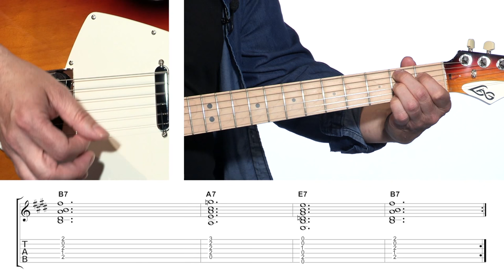Cours de guitare électrique : Tuto pour apprendre une rythmique blues (La Boite Noire)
Florent Elter vous montre comment jouer une rythmique blues avec la technique du Palm Mute typique de ce genre de musique.

Un tuto de guitare électrique pour découvrir la technique du Palm Mute sur une rythmique blues type.